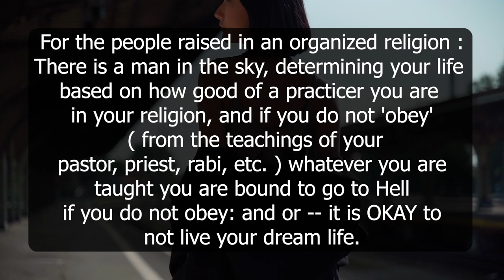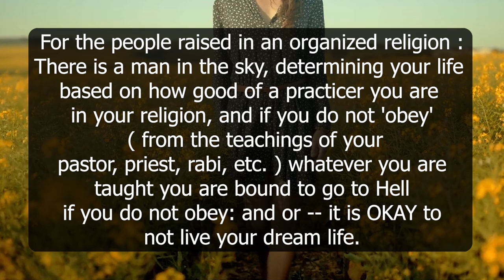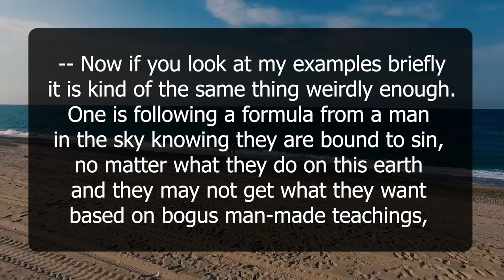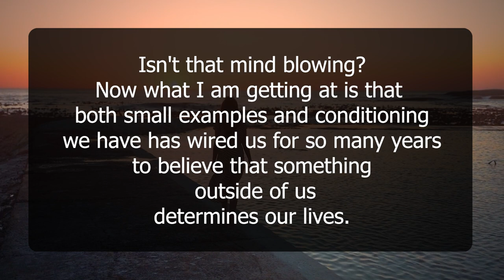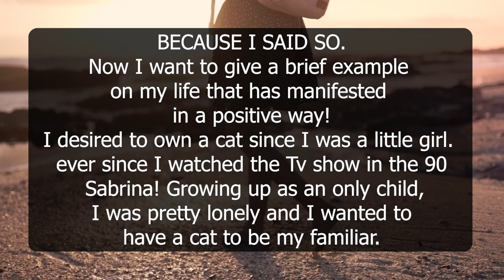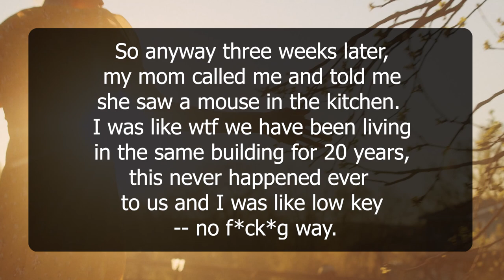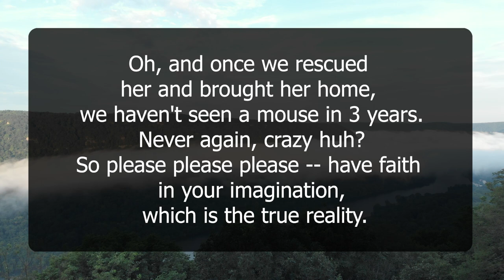NOTHING can stop YOUR Manifestation Circumstances Don't Matter | Neville Goddard | Law of Attraction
Many people believe that their circumstances can't be changed when everything is everchanging. So, their belief on manifestation gets shaken sometime but in this video I will try to explain why nothing can stop your manifestation by using Neville Goddard's teaching.

Your Queries-
"The Real LAW OF ATTRACTION" The part no one wants to talk about
TRUST THE UNIVERSE | Circumstances Don't Matter - Joe Dispenza
The Law of Attraction Explained
Circumstances with your specific person DON'T matter
Circumstances With Specific Person Don't Matter | Manifest Fast ✨
The Ultimate Law of Attraction Hack | WORKS FAST!
Circumstances Don't Matter (Manifest Your SP) | Kim Velez